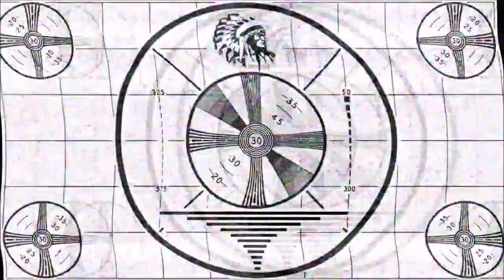ROOM 6 INTERVIEWS #145 - Terrestrial Soulz! [INTERVIEW/MUSIC VIDEO]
This video is sponsored by GAMEFLY, where you can rent as many console and handheld games as you want and get them delivered right to your mailbox for one low monthly fee. If you like a game so much that you don't want to send it back, you can keep it for a low used price. There are never any due dates or late fees.
for a great BOGO (Buy One, Get One) offer TODAY!

Today I'm interviewing 2 members of the Salt Lake City-based band TERRESTRIAL SOULZ. Enjoy! ;-D

"" MUSIC VIDEO TIMESTAMP:
Drunk Gentleman - 28:48